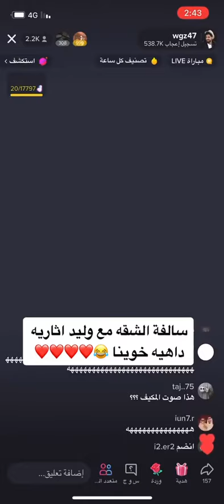بث وليد الزهراني : وسالفت الشقة